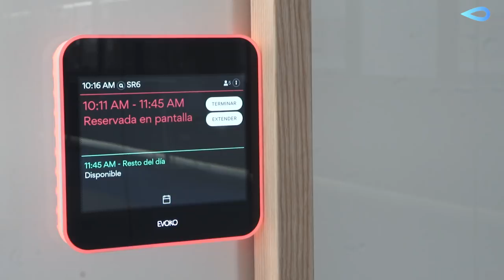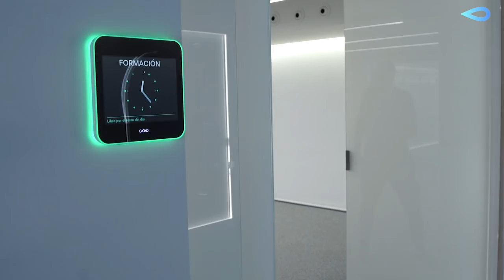Global Omnium presenta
@GlobalOmnium ha presentado hoy GOHUB, el primer centro de innovación abierto y aceleradora de negocios.Con el Presidente de Global Omnium, Eugenio Calabuig, @JaimeBarba_ CEO @GoAigua y @PatriciaPastorG directora de @GOhubTech